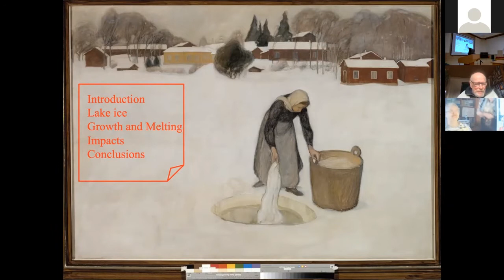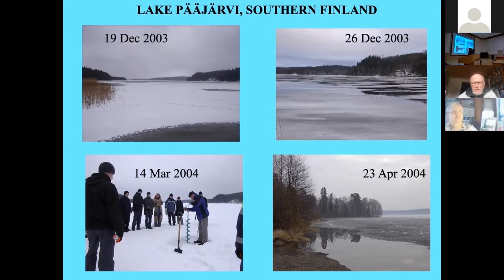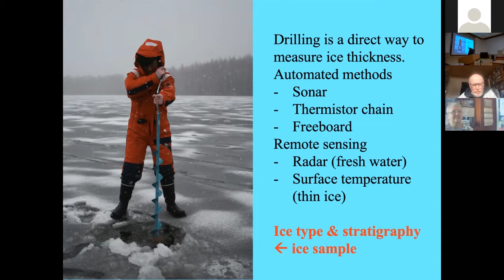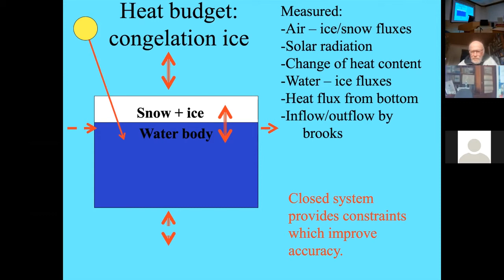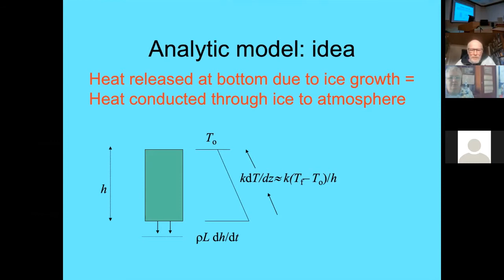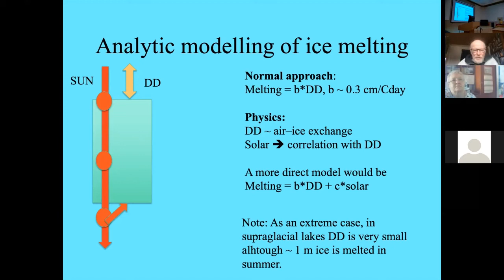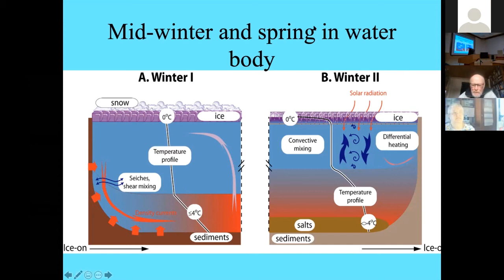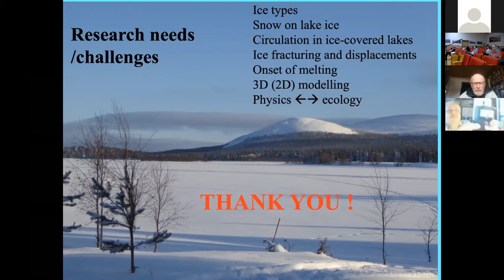Матти Леппяранта, Университет Хельсинки, профессор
Онлайн лекция об исследованиях на льду в историческом аспекте